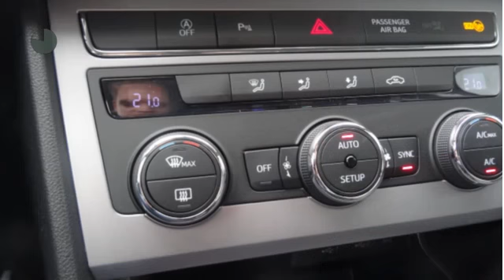Seat Leon Xcellence 1.4 150 pk | Navigatie | Led